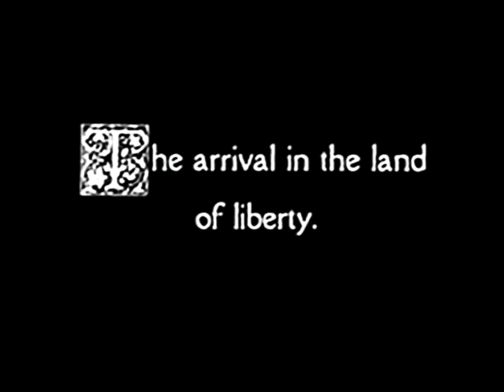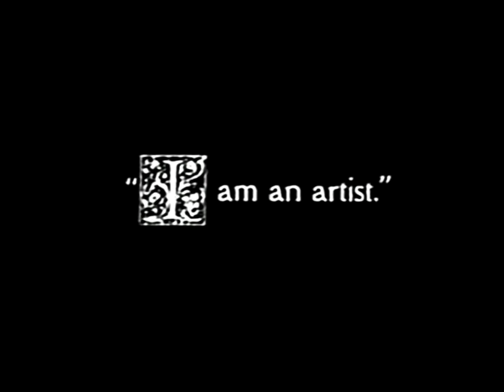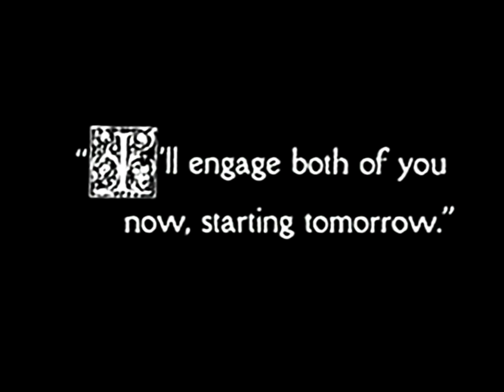The Immigrant w/ Charlie Chaplin [FULL][1080p]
The Immigrant (also called Broke) is a silent 1917 American comedy short film starring the Charlie Chaplin Tramp character as an immigrant coming to the United States who is accused of theft on the voyage across the Atlantic Ocean, and befriends a young woman along the way. It also stars Edna Purviance and Eric Campbell.

The movie was written and directed by Chaplin.

According to Kevin Brownlow and David Gill's documentary series Unknown Chaplin, the first scenes to be written and filmed take place in what became the movie's second half, in which the penniless Tramp finds a coin and goes for a meal in a restaurant, not realizing that the coin has fallen out of his pocket. It was not until later that Chaplin decided the reason the Tramp was penniless was that he had just arrived on a boat from Europe, and used this notion as the basis for the first half. Purviance reportedly was required to eat so many plates of beans during the many takes to complete the restaurant sequence (in character as another immigrant who falls in love with Charlie) that she became physically ill.

The scene in which Chaplin's character kicks an immigration officer was cited later as evidence of his anti-Americanism when he was forced to leave the United States in 1952. In 1998, The Immigrant was selected for preservation in the United States National Film Registry by the Library of Congress as being "culturally, historically, or aesthetically significant".